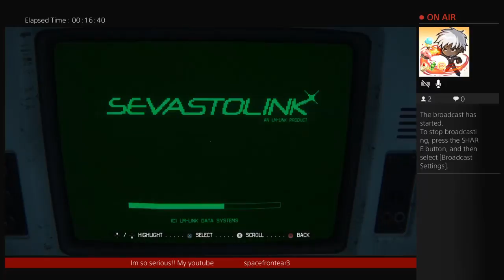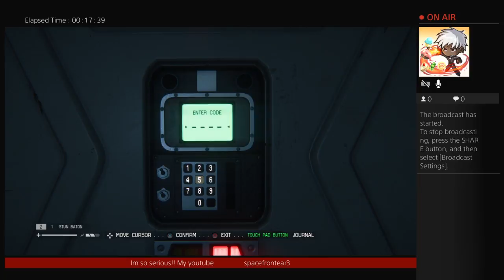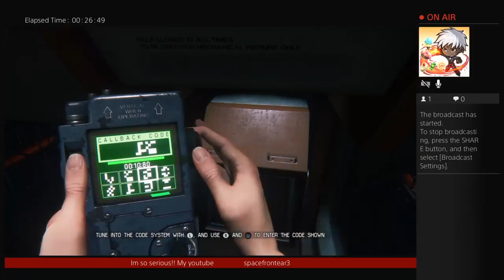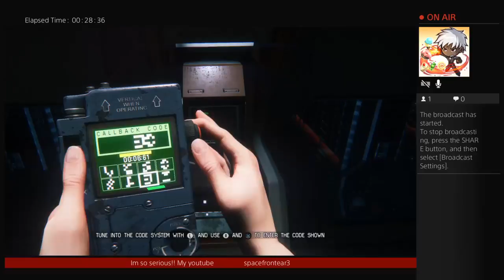ALIEN ISOLATION! i wish they would... (Part 2)